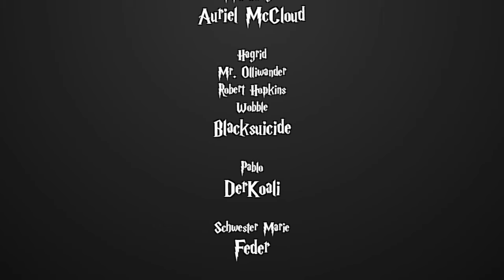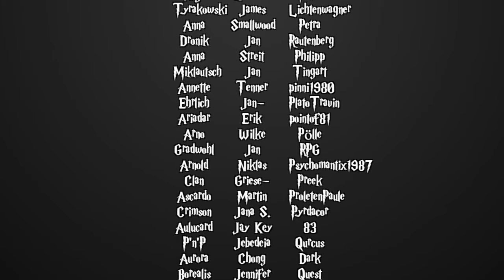[Fanfiction] Harry Potter und die Schatten der Vergangenheit -170.2 - Die Prüfungen